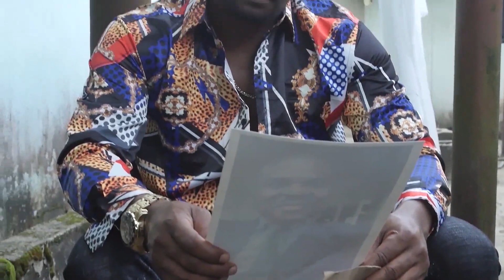MR ARROGANT - ZUBBY MICHEAL, OSITA IHEME, CHINEDU IKEDIEZE, 2024 NIGERIAN MOVIE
Welcome to BESTFLIX TV. Your nollywood entertainment hotspot
This movie will blow your mind...very interesting and educating.